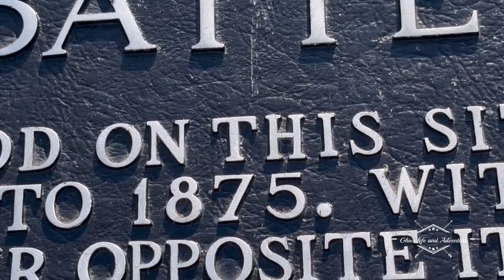Going to the Maritime . First stop is Downtown Kingston . Queens University is here.